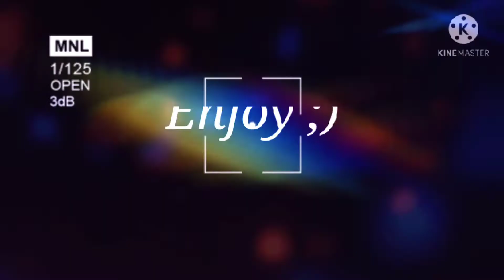Koven Gold||Meme||Gacha club||!Original!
Arigato! my friends!  i finally making original meme :)

Apps uses

-Gacha club
-mobizon
-kinemaster
-ibispaintsX
-capcut

alright,If you focis something i made some mistake in the video sorry about that have a good night/days!

feat's

Evelynn
Muffin
Lucas